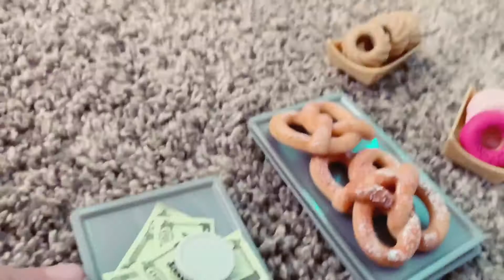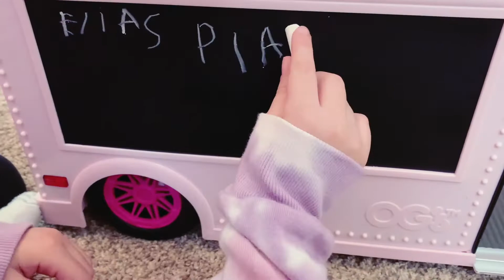ELIAS Toy Review on the Our Generation Ice Cream Truck! 🍦🍧💕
Elias toy review on the our generation ice cream truck and she takes you through all the things that come with it!